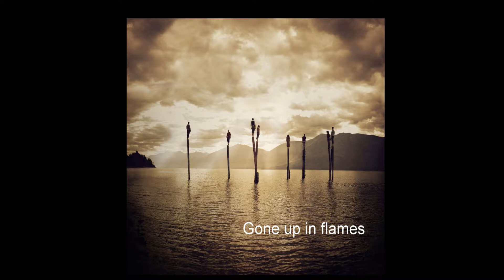Rece Klone "Here comes the sun"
Recensione di Klone "Here comes the sun" 2015.
Questi sono miei personali pareri e opinioni.
Non sono un giornalista,solo un appassionato che vuol condividere e far conoscere le sue band e i suoi album preferiti,talvolta non molto famosi, a piu' utenti possibili.
Tommy